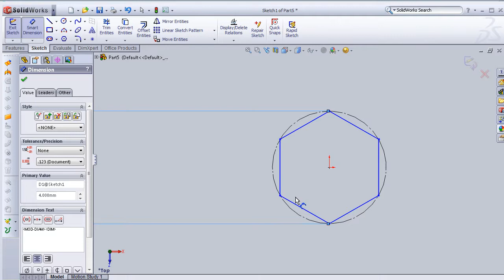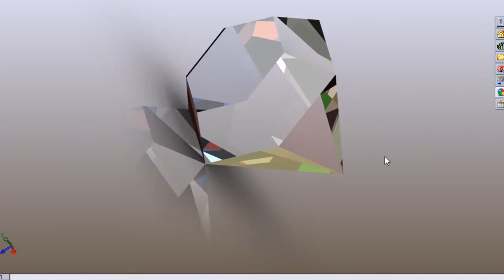SolidWorks P Tutorial #70: Like a Diamond1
#70 SolidWorks Tutorial. Like a diamond shape "not a real".

This Channel contains topics about:

- SolidWorks Sketch
- SolidWorks Surface
- SolidWorks Motion
- SolidWorks COSMOS
- SolidWorks Drawing
- SolidWorks Weldments
- SolidWorks Mold Design
And MORE